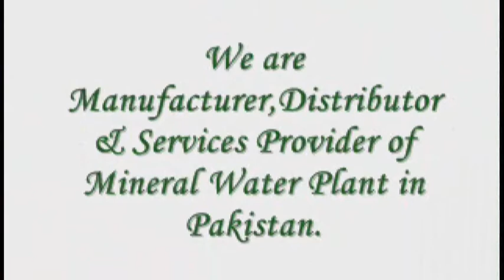Industrial & Commercial Reverse Osmosis System Manufacturer Khas Trading Pakistan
We are Reverse Osmosis Plant Manufacturer and Service Provider in Pakistan.
We would like to introduce ourselves as Water Treatment & engineering services organization. As we are involved in all types of business related to water & waste water, since 1995.

It is an established fact that supply of safe & clean water has become a problem all over the world especially in Pakistan. This is the reason that Khas Trading offers standard line of products developed for a specific application or built to meet a supplied specification for that purpose over a period of decade. The company's responsible engineering and designing services are key part of its success.

In addition, we also offer full line of water treatment system components and accessories such as ion exchange resins. Activated carbon filters media chambers and valves both for our own equipment and for many other major manufactures.

The objective of this brief introductory letter is to show you our expertise and experience in the field of industrial water treatment.

In view of the above, we would like to have business relations with your organization. In this regards we hope to meet you in person and discuss the points.

We assure you best professional services.

Thanks & Regards,

Khas Trading
Karachi, Pakistan